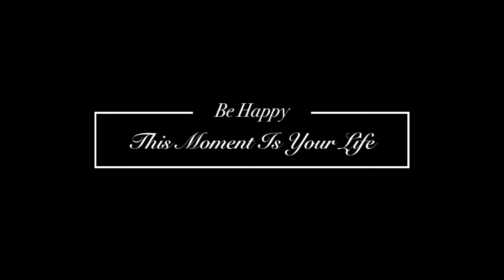HAUL ECO SHOP??…Barang Baru Raya Tapi Mcm Tak RAYA Pun 🫢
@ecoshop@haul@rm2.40